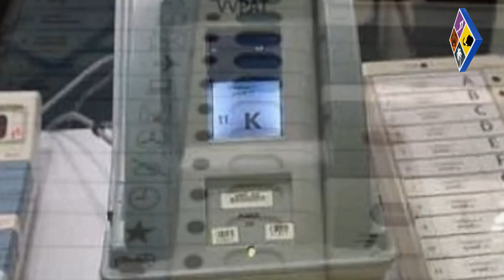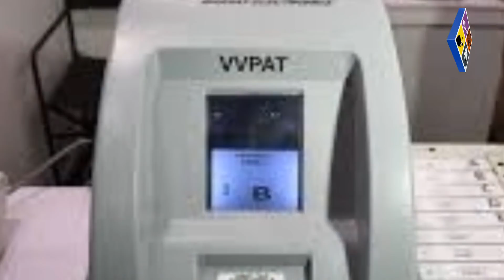ഇനി ജനം പറയും മാറിനില്‍ക്കങ്ങോട്ട്